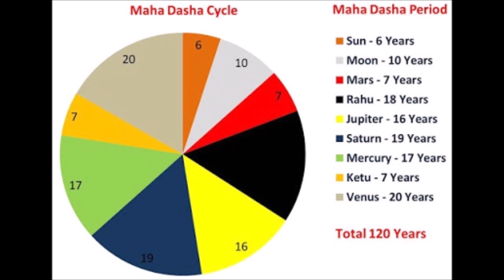FULL LIFE THEERKAYUSHUM DHASAIKALUM